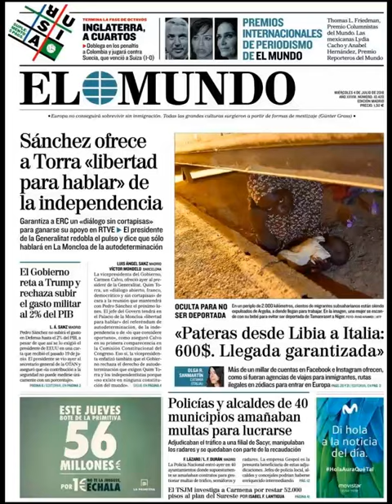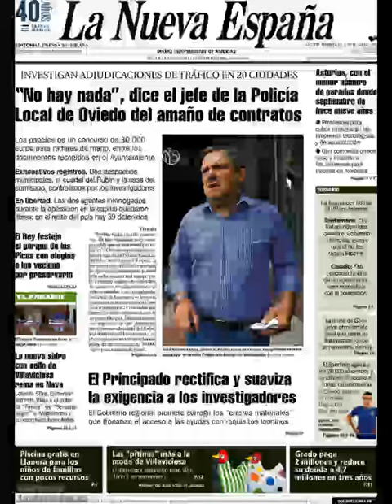Noticias Miércoles 4 Julio 2018 Titulares Portadas Diarios Periódicos España Spain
Principales Titulares de Noticias en Portadas Diarios Periódicos Españoles del Miércoles 4 de Julio de 2018 ¿Que le Parecio este día?